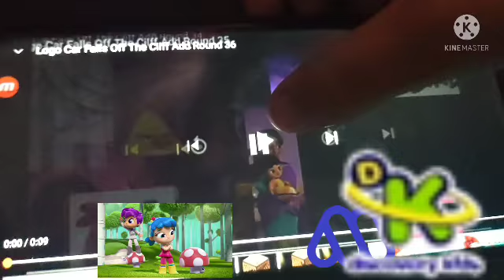Logo Car Falls Off The Cilff Add Round 37